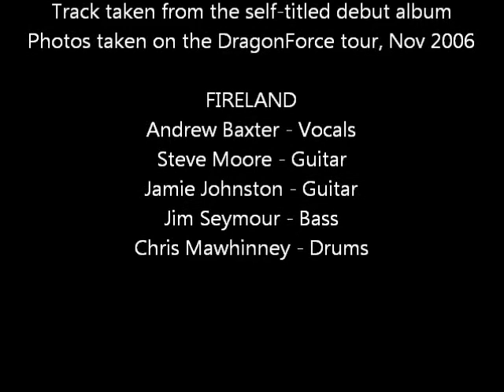Fireland - I Am Invisible [Heavy Metal from Northern Ireland]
I Am Invisible, taken from Fireland's self-titled debut album, released in 2008. Recorded, mixed and mastered by the band themselves in FireMachine Studios, it received fantastic reviews from around the world. The band toured with metal giants such as DragonForce, Jeff Scott Soto and Blitzkrieg. Featuring Andrew Baxter on vocals, Steve Moore on guitar, Jamie Johnston on guitar, Jim Seymour on bass and Chris Mawhinney on drums.